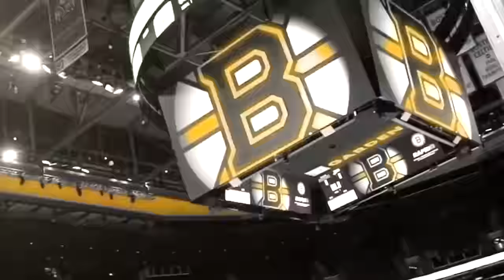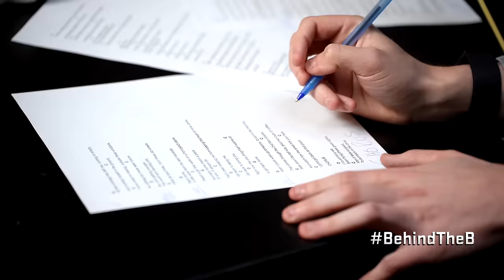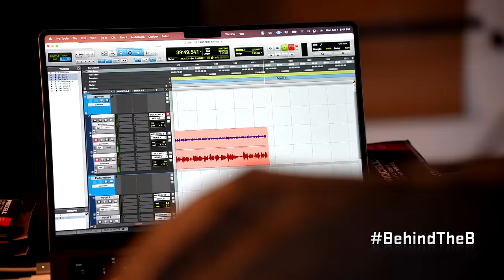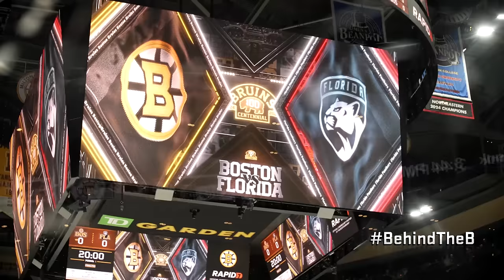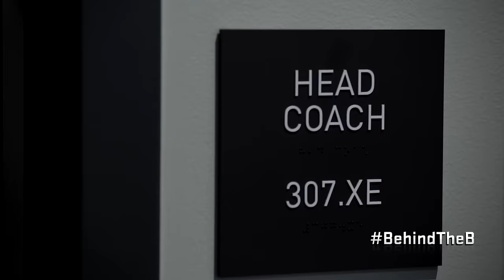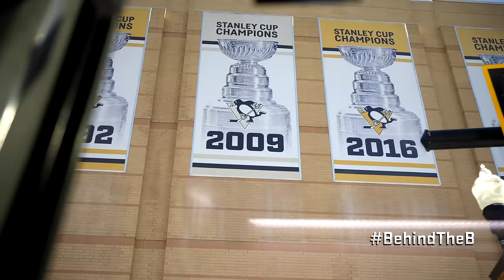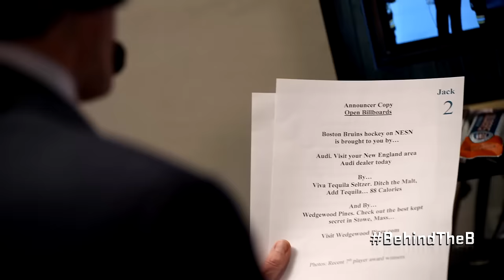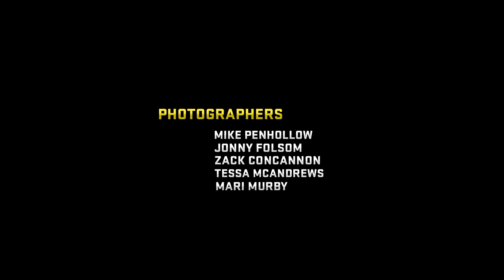Behind The B: S11 Ep 13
Follow the Bruins to Nashville where Morgan Geekie shows off his off-ice skills, Marchy scores his 400th NHL goal, the regular season wraps up, Bruins legend Jack Edwards announces his retirement and more.